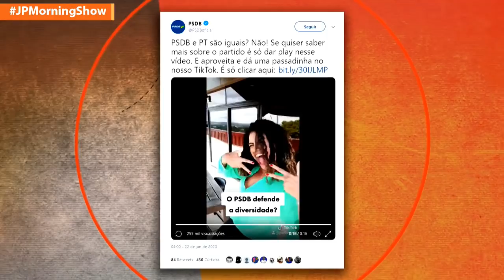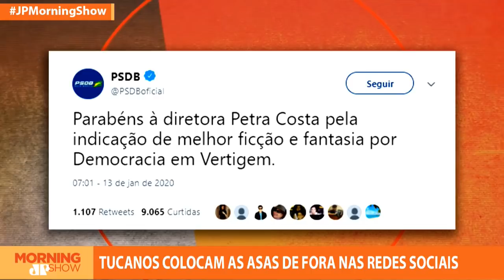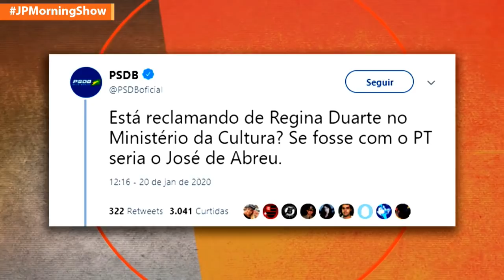Tucanos colocam as asas de fora nas redes sociais. Mico ou admirável mundo novo?